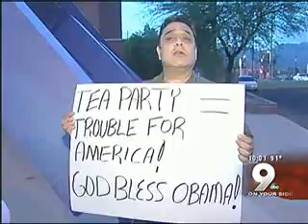ONLY LIBERAL THUGS HAVE THE FREEDOM OF SPEECH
B O BUSSES AND PAYS THESE THUG PROTESTERS. I AM SICK AND TIRED OF THIS CRAP FROM THIS COMMUNITY AGITATOR